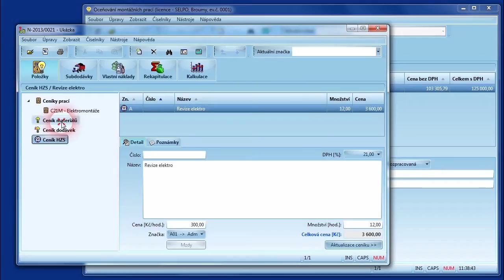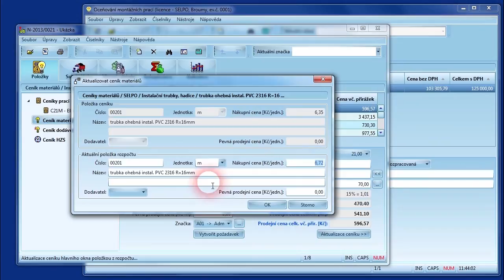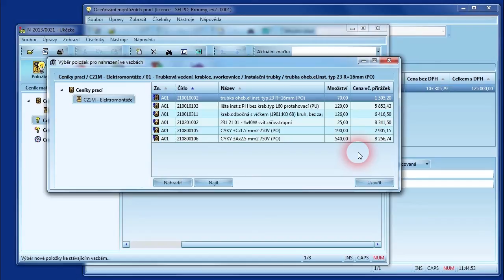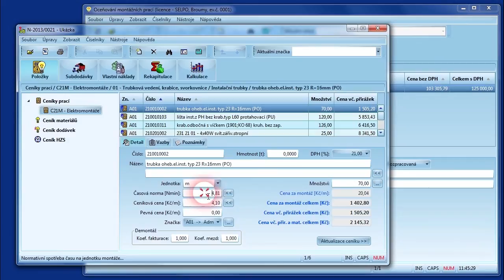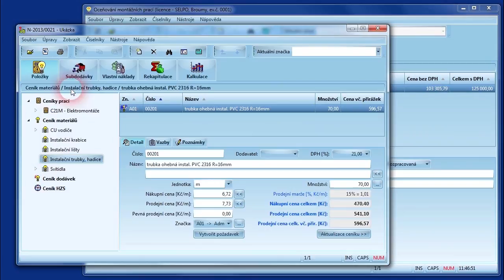Položky materiálu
Multimediální nápověda OCEP - Položky materiálu v rozpočtu...